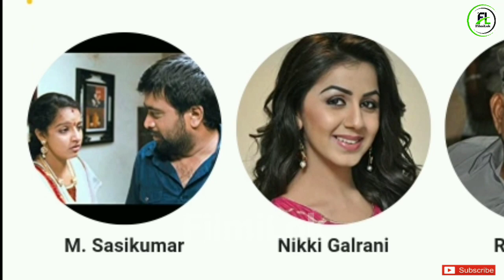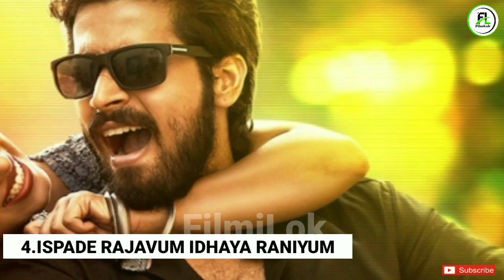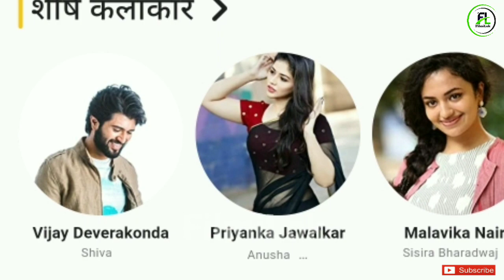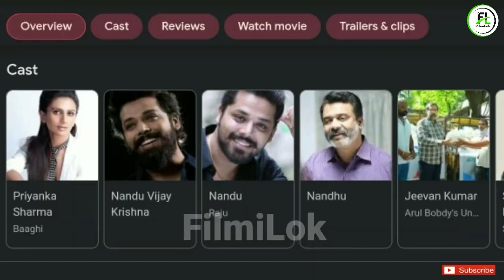new south indian movies dubbed in hindi 2022 full | south movie love story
Your Queries
1.Rajavamsam full movie in hindi dubbed
2.Savaari full movie hindi dubbed
3.Maragatha naanayam full movie hindi dubbed
4.Chalo premiddam full movie hindi dubbed
5.Ispade rajavum idhaya raniyum full movie hindi dubbed
6.Taxiwala full movie hindi dubbed
7.South Murder mystery Thriller Movies In Hindi
8. Top new south indian movies dubbed in hindi full movie
9. Top 5 south movie 2022 hindi dubbed
10. Top 6 south new movie 2022 hindi dubbed
11. New south movie 2022 hindi dubbed
12. New south indian movies dubbed in hindi 2021

Hello Guys Your FilmiLok is here ! Entertainment station here's the Best Movies News and Updates , Top 5 Best South Movies list , Top South 10 Movies in Hindi Dubbed , Top 10 Movies list and more about Filmy Topic and Reviews . - FilmiLok